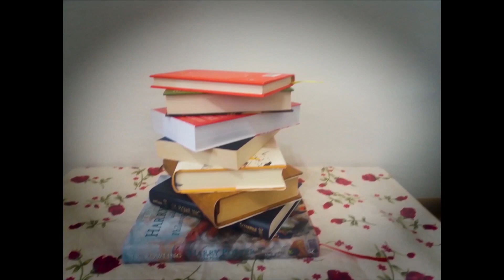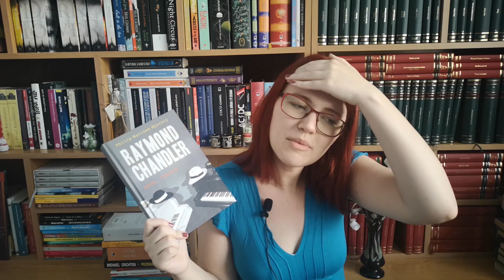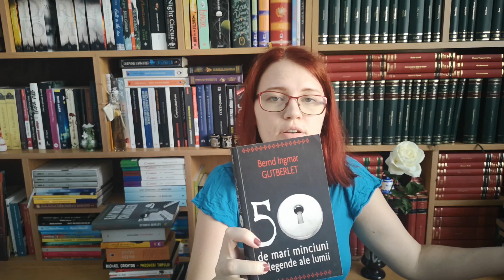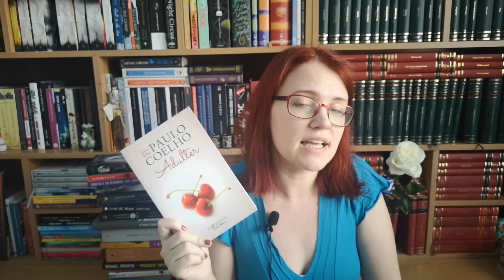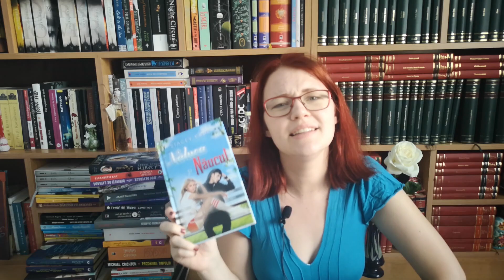Book Unhaul | Cărți la care vreau să renunț